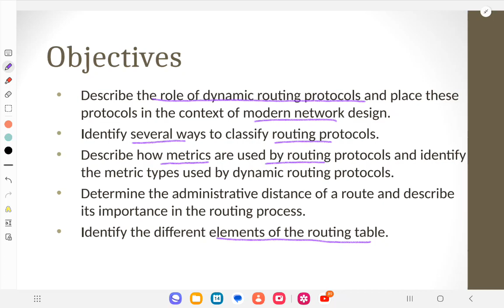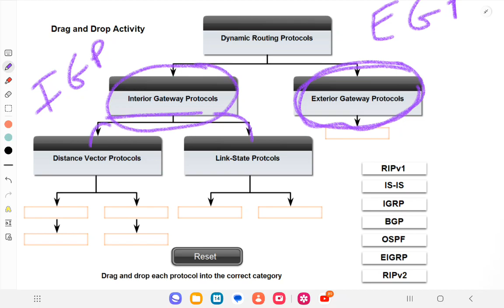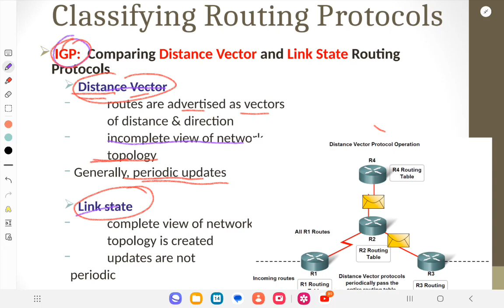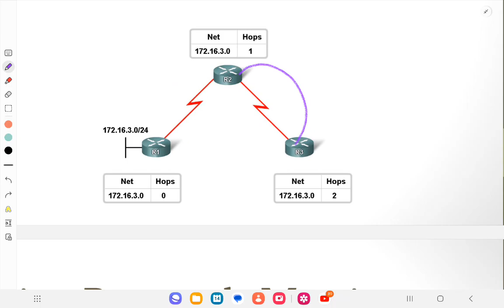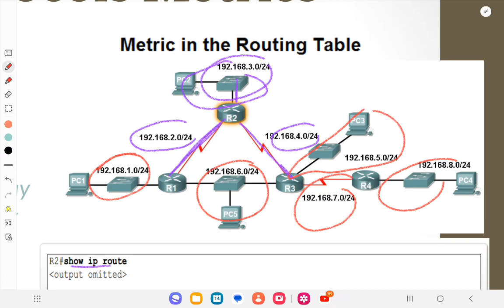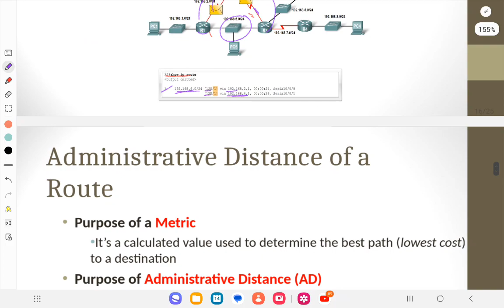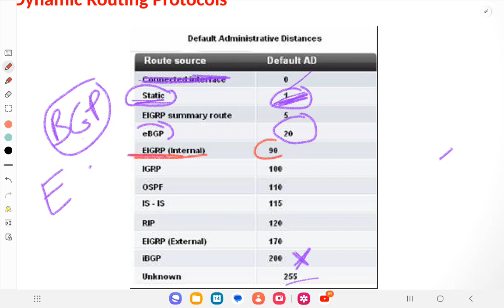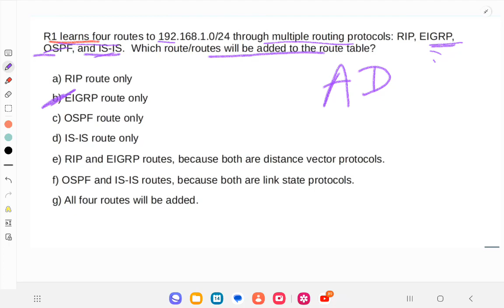network device and configuration in Amharic chapter 4 part 1